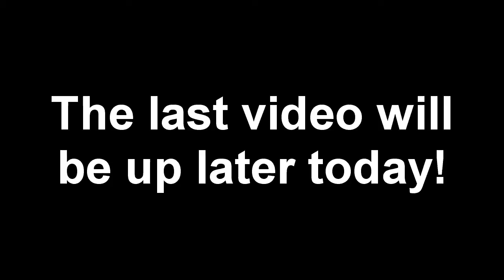Diablo 3 ► Let's Play - as Wizard Act IV part 2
Diablo III ►